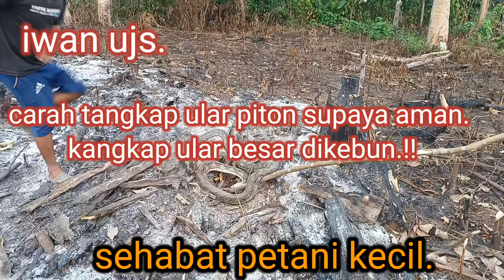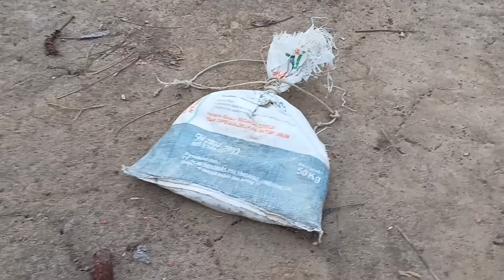cara tangkap ular piton supaya aman||tangkap ular besar dikebun.!!